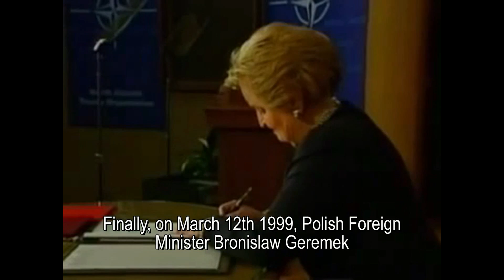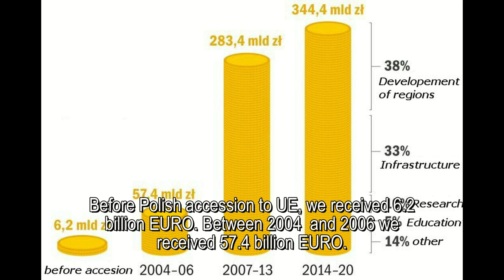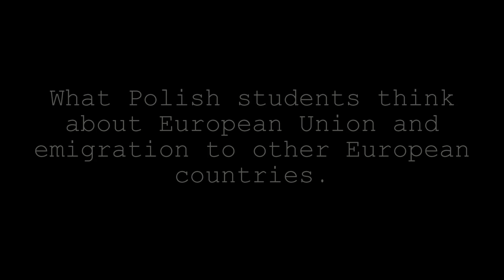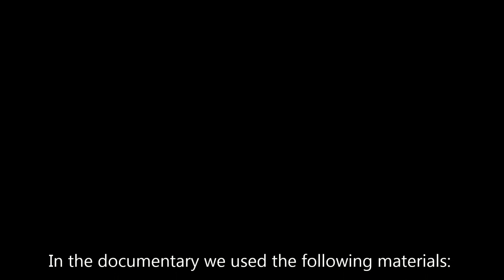Comenius project: Poland, our way to EU and NATO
7th video from the Polish team, presented in Estonia in May 2014.